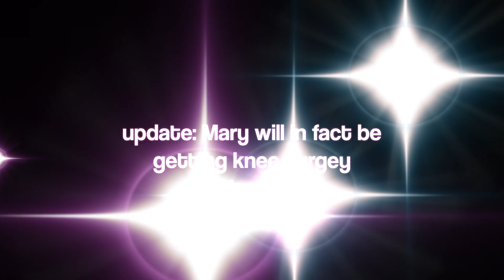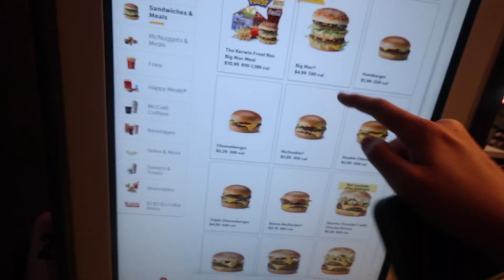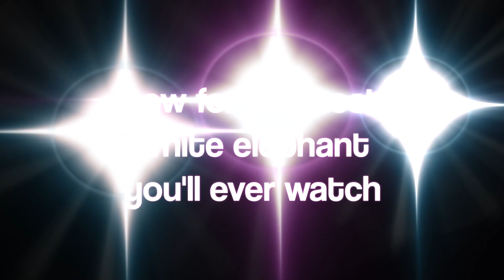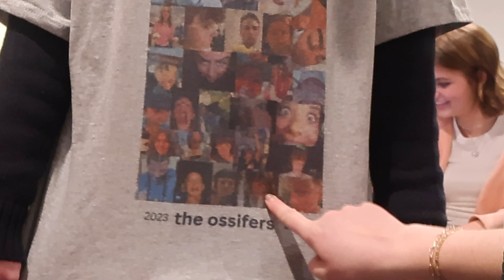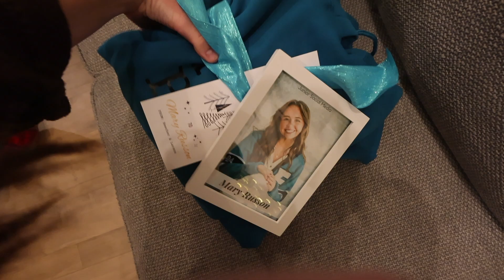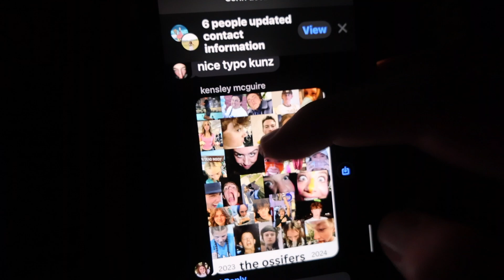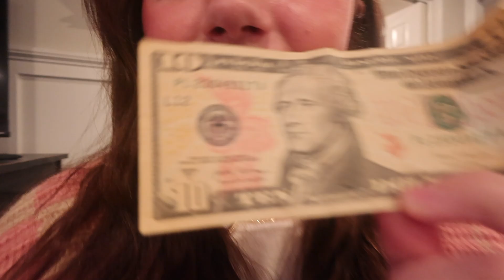GETTING IN THE CHRISTMAS SPIRIT🎄🎅🏻 | white elephant, gift exchanges, food, etc.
LIKE AND SUB AND I'LL LOVE U FOREVER

Free Music for Videos 👉 Music by Ally Brooke - Under The Tree